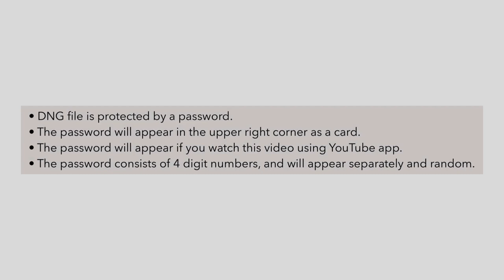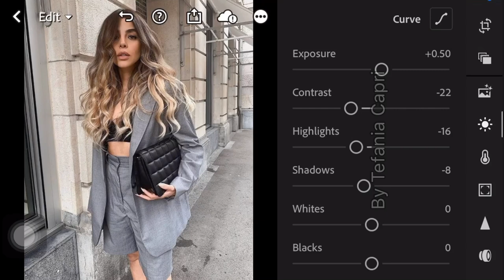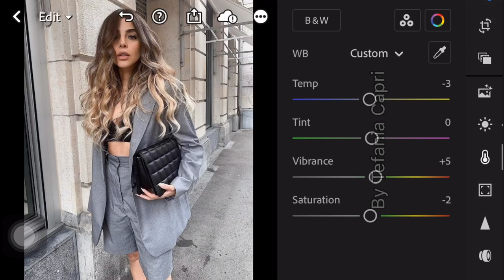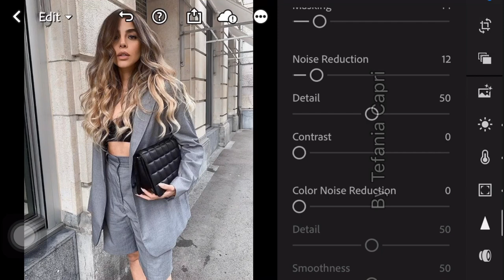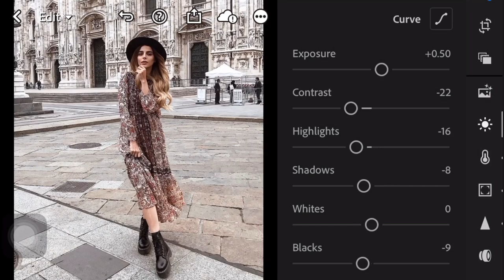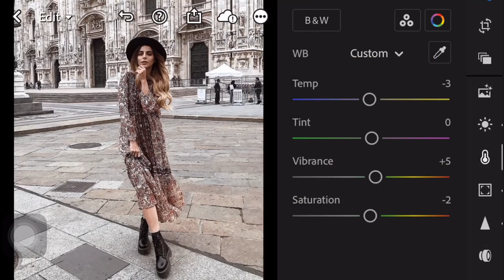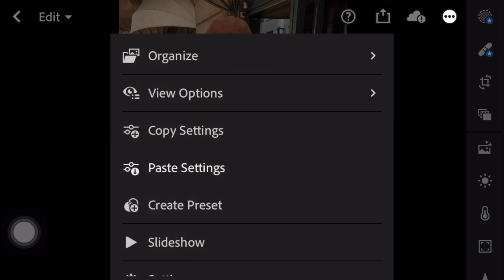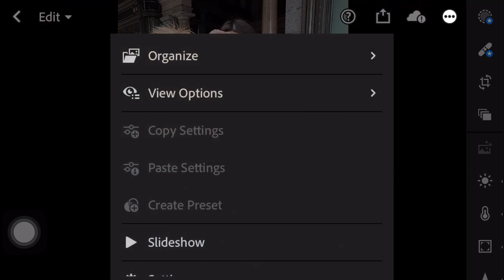Inspired Preset Lightroom Free Download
HILAL @hilal.yetisti Instagram photos inspired preset.

• The password will appear if you watch this video using YouTube app.

Photos 📸